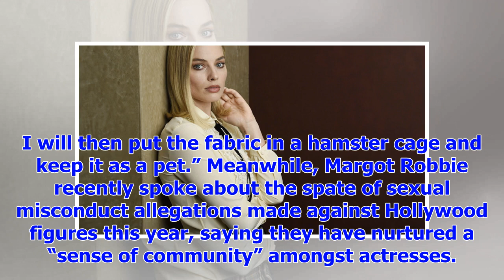[Breaking News]Uber driver claimed he refused Margot Robbie gives her party-NME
He says he didn't realise who she was until afterwards. An Uber driver in Australia is kicking himse...